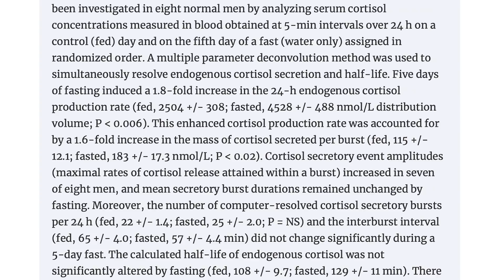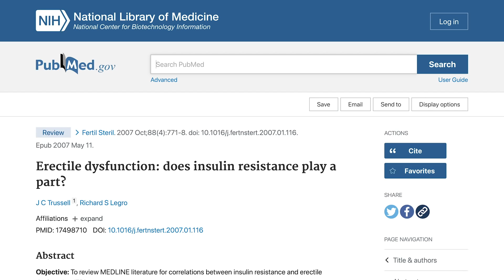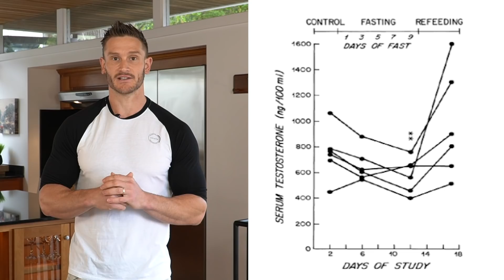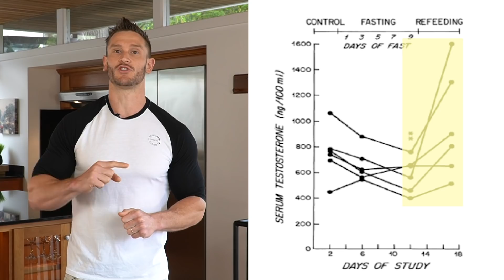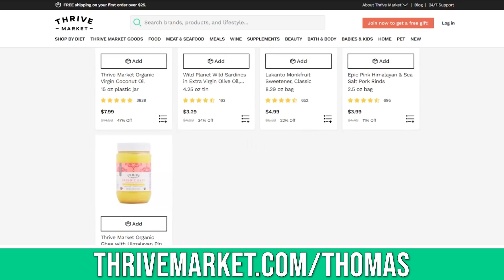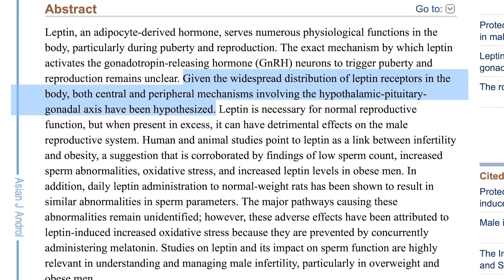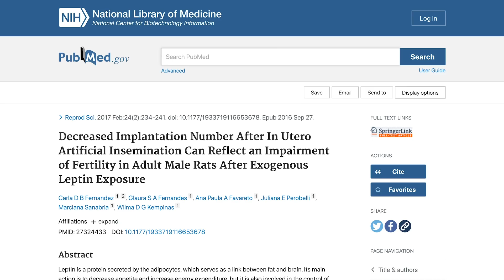Fasting TOO MUCH? How it Affects Men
Fasting TOO MUCH? How it Affects Men- Thomas DeLauer

Are you fasting too much? Does fasting drop your testosterone? Let's dive in and look at these topics and more!

References